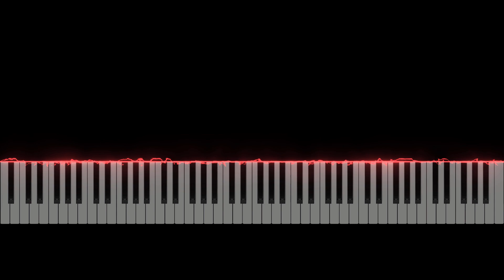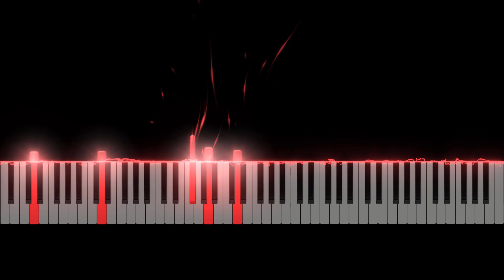Seasons (Piano Tutorial)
Be sure to check out the visual video on the same channel, Enjoy!

Composed and performed by Andrew Locke